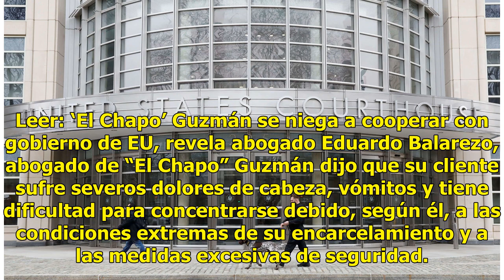Joaquín ‘El Chapo’ Guzmán comparece en la Corte Federal de Brooklyn - Televisa News